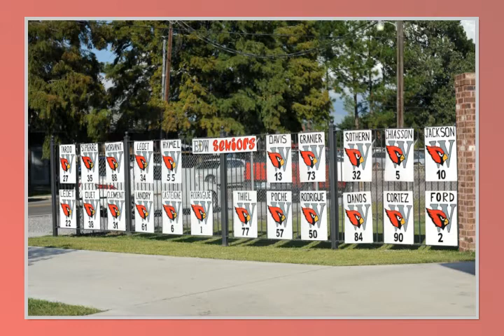ED White Boys Of Fall.mp4